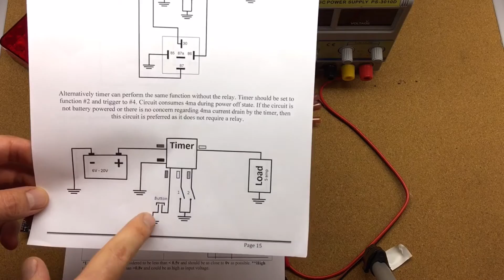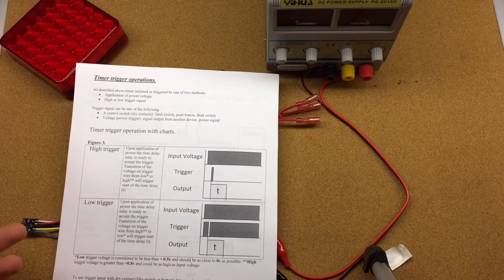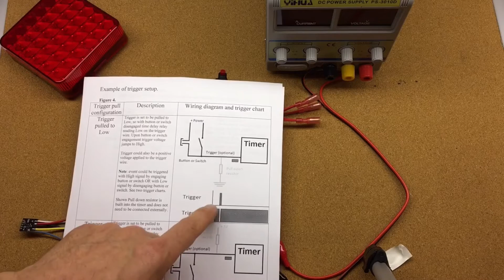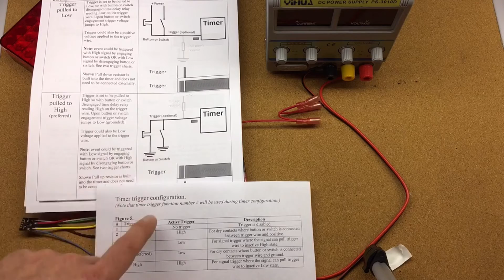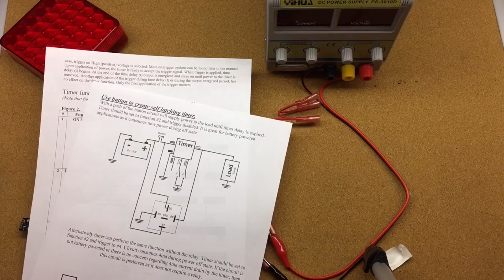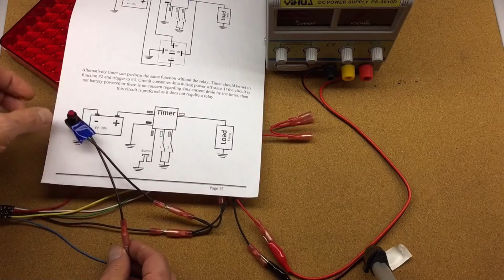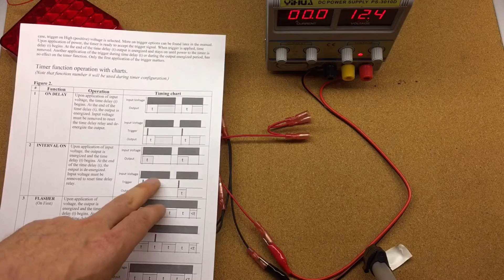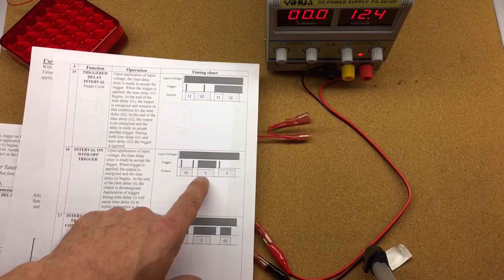Multi-functional Timer trigger configuration